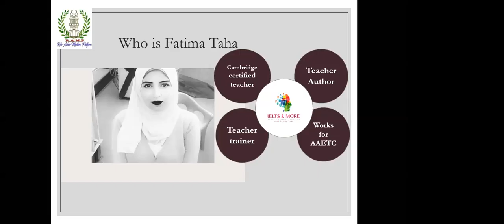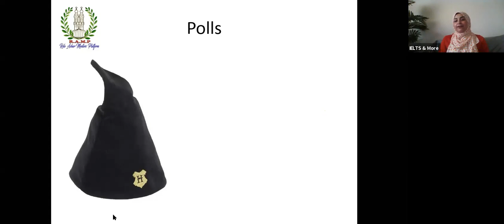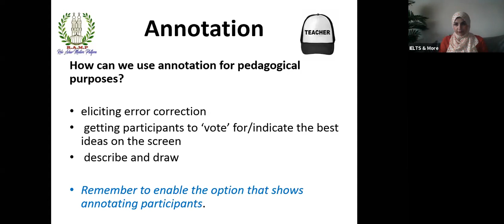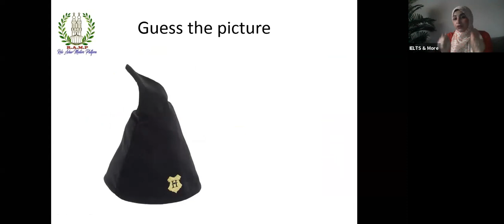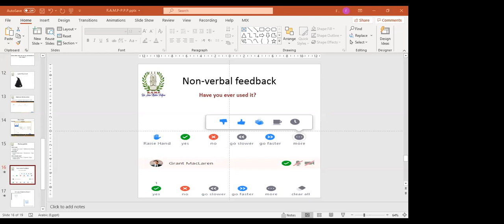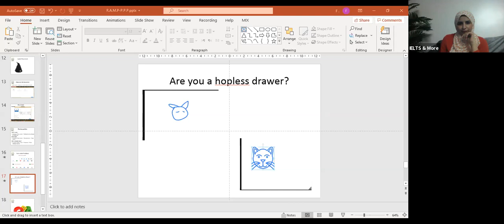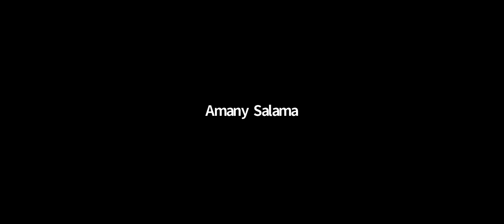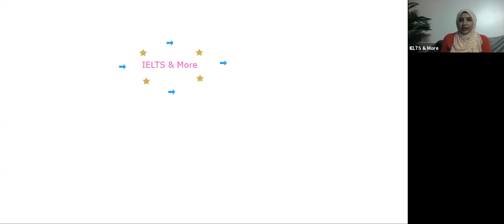Simple Zoom tools to spice up your classroom